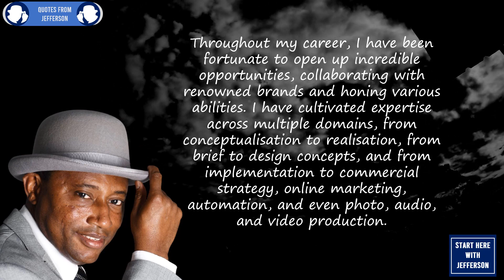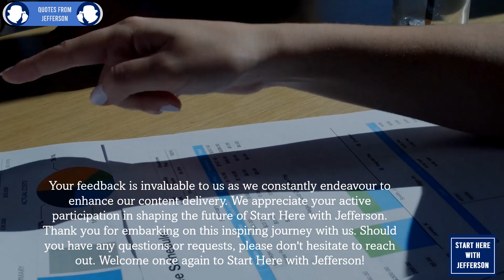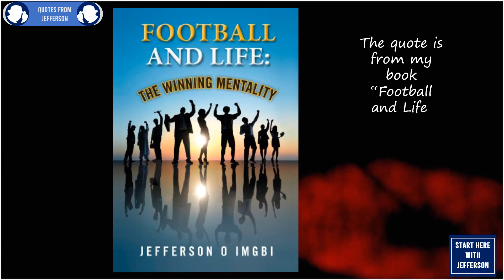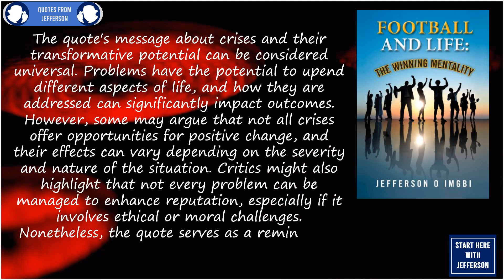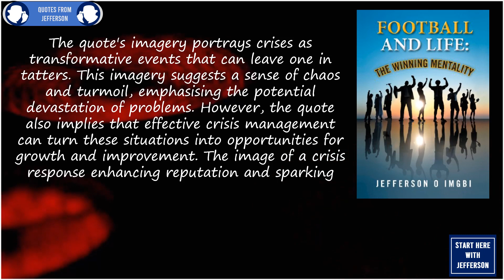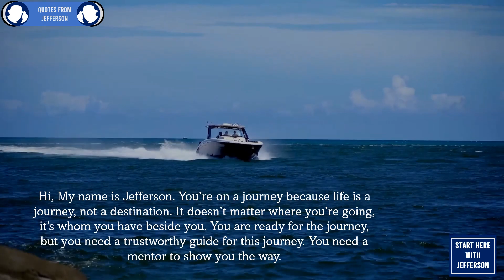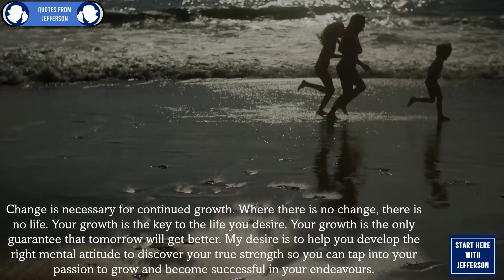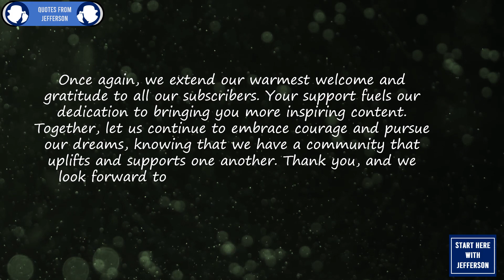Start Here with Quotes from Jefferson |No. 114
A curated collection of powerful, inspiring, and comprehensive quotes from Jefferson O Imgbi. Features quotes from "Football and Life: The Winning Mentality," "Football and Life: The Game of Life," "The Power of Image Nation," and "The Sure Word for Today."

Chapters
00:00  - Intro
00:11 - The Universal Greeting
00:30 - Welcome to Start Here with Quotes from Jefferson
04:36 - The Introduction
05:43 - The Inspirational Quote by Jefferson O Imgbi
06:14 - The Source of the Quote
08:05 - The Judgement
09:03 - The Key
09:43 - The Application
10:31 - The Image
11:19 - The Potential Reversal
12:06 - The Conclusion
13:01 - About Start Here with Jefferson
14:16 - Start Here
16:00 - A Message from Jefferson